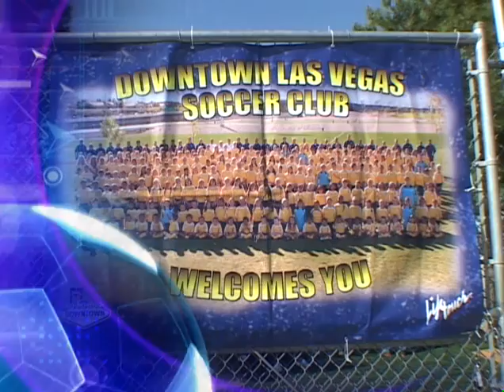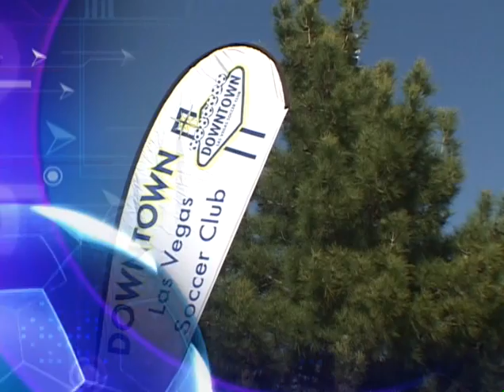2010 02 14 SJSC LIGHTNING 95 BLUE 1 BLUE VALLEY STARS 0 BU15 KG